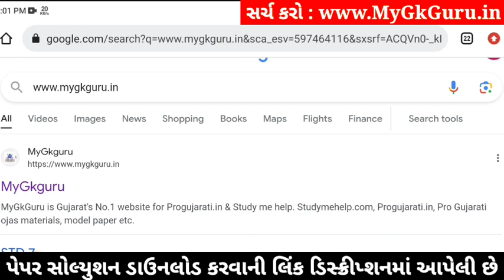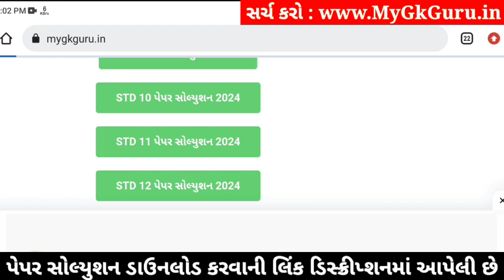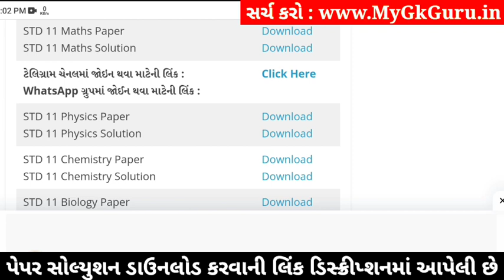std 11 maths paper solution 2024 50 marks, std 11 maths second exam paper 2024, std 11 maths paper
std 11 maths paper solution 2024 50 marks, std 11 maths second exam paper 2024, maths paper solution 2024 std 11, std 11 maths second exam paper solution 2024,

std 11 maths 2024 second exam paper solution,
std 11 maths second exam imp questions 2024,
Std 11 maths paper solution 2024,
Std 11 maths paper solution 2024 second exam,
Std 11 maths second exam Blueprint,
Std 11 maths second exam Blueprint 2024,
Std 11 maths paper solution 2024 second exam january,
Std 11 maths second exam paper solution 2024 50 marks,
second exam Std 11 maths paper solution 2024 Std 11,

Other Related Search Queries :
Std 11 maths second exam paper solution january 2024
Std 11 maths paper solution 2024 january 2024